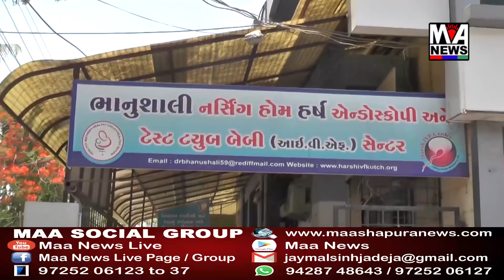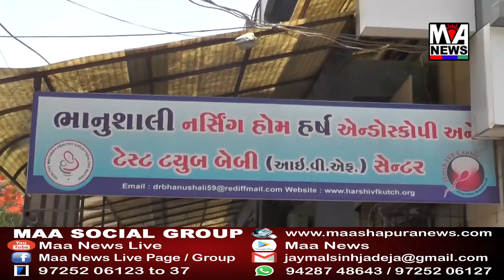ભૂજના ભાનુશાળી નર્સિંગ હોમમાં ૫૦૦ નિસંતાન દંપતીઓએ સંતાન સુખ પ્રાપ્ત કર્યું..